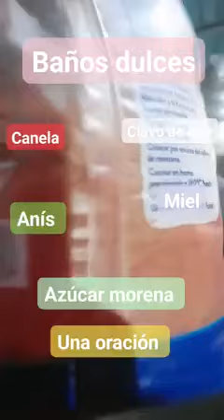26 de octubre de 2023